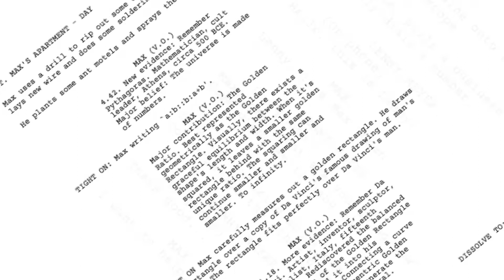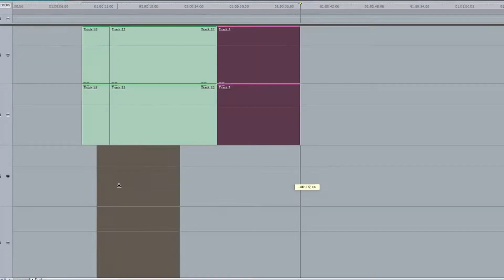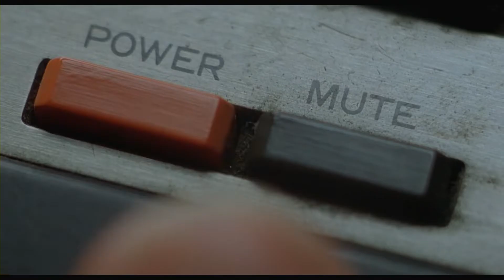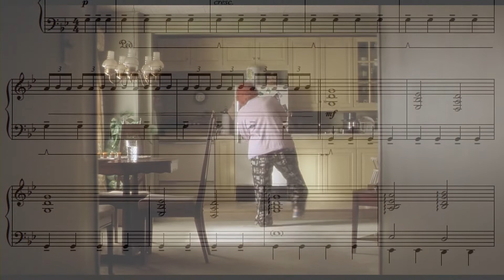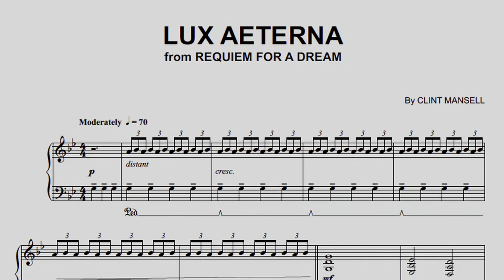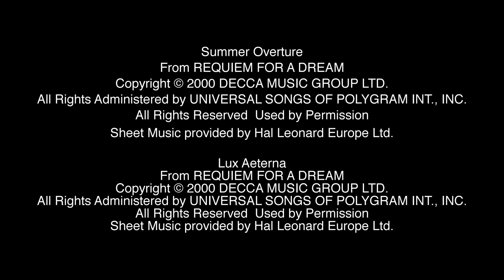Clint Mansell Interview | Transcendent Moments 2020